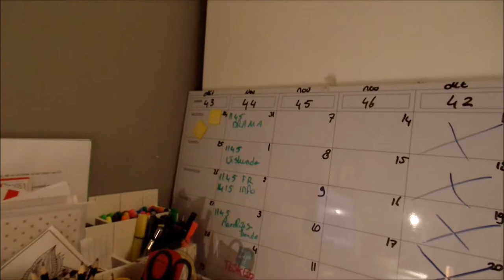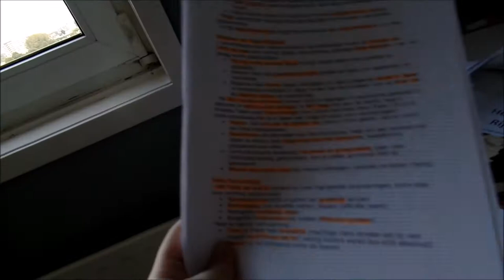Ijsmacaron testen en leren | Weekvlog #5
Hee, dit is nu een van mijn weekvlogs! Ondanks dat er week staat is een vlog van ongeveer 2 weken,  donderdag tot donderdags. Op zaterdag kun je andere video's zien, zoals mijn serie "liefde en andere dingen" bijvoorbeeld random tags!